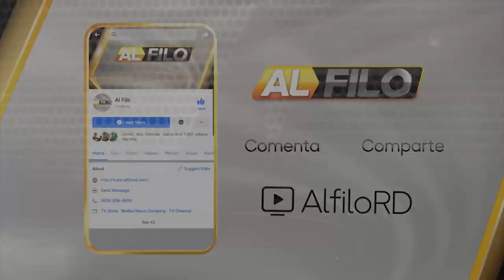Paul Arcelin / Embajador de Haití